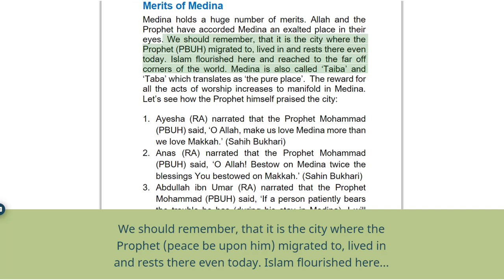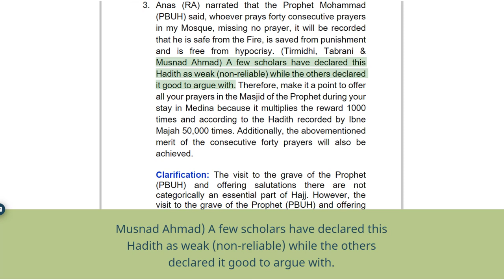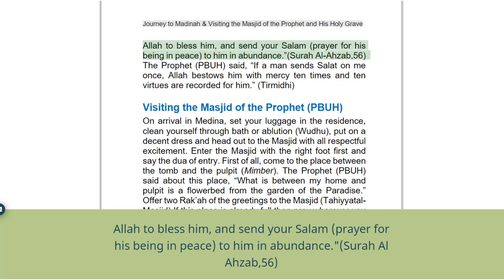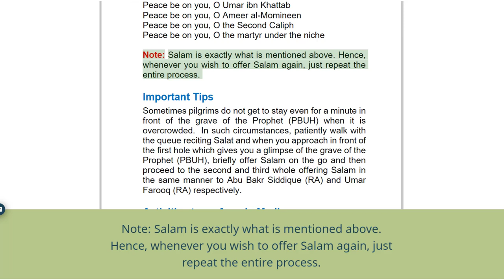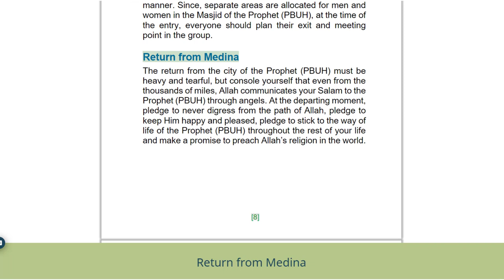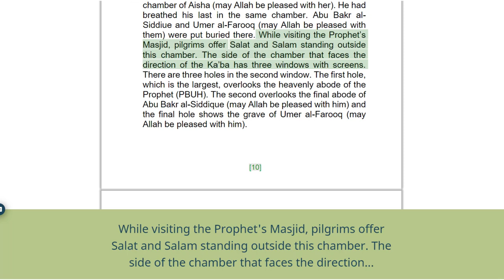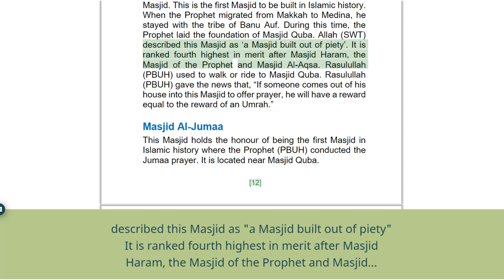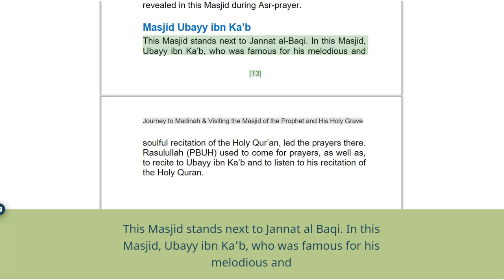Narration or vBook: Journey to Madinah & Visiting the Masjid of the Prophet (SAW) (English)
Merits of Medina
Medina holds a huge number of merits. Allah and the Prophet have accorded Medina an exalted place in their eyes. We should remember, that it is the city where the Prophet (PBUH) migrated to, lived in and rests there even today. Islam flourished here and reached to the far off corners of the world. Medina is also called ‘Taiba’ and ‘Taba’ which translates as ‘the pure place’. The reward for all the acts of worship increases to manifold in Medina. Let’s see how the Prophet himself praised the city:
Ayesha (RA) narrated that the Prophet Mohammad (PBUH) said, ‘O Allah, make us love Medina more than we love Makkah.’ (Sahih Bukhari)
Anas (RA) narrated that the Prophet Mohammad (PBUH) said, ‘O Allah! Bestow on Medina twice the blessings You bestowed on Makkah.’ (Sahin Bukhari)
Abdullah ibn Umar (RA) narrated that the Prophet Mohammad (PBUH) said, ‘If a person patiently bears the trouble he has (during his stay in Medina), I will intercede for him on the Day of Judgment”, or said, ‘I will bear witness for him.” (Sahih Muslim)
Abu Hurairah (RA) narrated that the Prophet Mohammad (PBUH) said, “If a person from my people remains patient while facing the hunger and harshness in Medina and on the troubles there, I will intercede for him on the Day of Judgment.” (Sahih Bukhari)
Abu Hurairah (RA) narrated that the Prophet Mohammad (PBUH) said, “There are angels guarding the roads of Medina; neither plague nor Dajjal will be able to enter it.” (Sahih Bukhari)
Abu Hurairah (RA) narrated that the Prophet Mohammad (PBUH) said, “Whoever has the means to die in Medina, let him die there for I shall intercede on behalf of everyone who dies there.” (Tirmidhi)
Abu Hurairah (RA) narrated that the Prophet Mohammad (PBUH) said: “Belief (Iman) will return to Medina (near the Last Day) as a snake returns to its hole.” (Sahih Bukhari)
Sa’ad (RA) narrated that the Prophet Mohammad (PBUH) said, “None plots against the people of Medina but that he will be dissolved (destroyed) like the salt is dissolved in water.” (Sahih Bukhari &Sahih Muslim)
Sa’ad (RA) narrated that the Prophet Mohammad (PBUH) said, “Medina expels bad people as the bellows remove the impurities of iron.” (Sahih Muslim)
The Virtues of Visiting the Prophet’s (PBUH) Mosque
Abu Hurairah (RA) narrated that the Prophet Mohammad (PBUH) said, “Do not set out on a journey except for three mosques: Al-Masjid al-Haram, my Mosque, and the al-Masjid al-Aqsa.” (Sahih Bukhari)
Abdullah ibn Umar (RA) narrated that the Prophet Mohammad (PBUH) said, “One prayer in my mosque is better than one thousand prayers in any other mosque except al-Masjid-al-Haram.” (Sahih Muslim) A hadith in Ibne Majah mentions the reward equal to 50,000 (fifty thousand) prayers. The rewards should depend on the sincerity and composure of the prayer.
Anas (RA) narrated that the Prophet Mohammad (PBUH) said, whoever prays forty consecutive prayers in my Mosque, missing no prayer, it will be recorded that he is safe from the Fire, is saved from punishment and is free from hypocrisy. (Tirmidhi, Tabrani & Musnad Ahmad) A few scholars have declared this Hadith as weak (non-reliable) while the others declared it good to argue with. Therefore, make it a point to offer all your prayers in the Masjid of the Prophet during your stay in Medina because it multiplies the reward 1000 times and according to the Hadith recorded by Ibne Majah 50,000 times. Additionally, the abovementioned merit of the consecutive forty prayers will also be achieved.
Clarification: The visit to the grave of the Prophet (PBUH) and offering salutations there are not categorically an essential part of Hajj. However, the visit to the grave of the Prophet (PBUH) and offering salutations and tributes is always fortunate and rewarding. A few scholars decreed it mandatory for those with means.

The virtues of visiting the Holy Grave
Abu Hurairah (RA) narrated that the Prophet Mohammad (PBUH) said, “If someone offers salutations and sends blessings on me standing by my grave, I hear it myself. And if a person offers salutations and sends blessings from somewhere else then all his needs of the world and of the Hereafter are fulfilled and on the Day of Judgment, I will intercede and witness for him.” (Baihaqi)
Abu Hurairah (RA) narrated that the Prophet Mohammad (PBUH) said, “Whoever offers greetings on me by my grave, Allah communicates it to me and I return the greetings.” (Musnad Ahmad, Abu Dawood)
Abdullah ibn Umar (RA) narrated that the Prophet Mohammad (PBUH) said, “If someone visits my grave, my intercession for him becomes mandatory.” (Dar Qutni, Bazzar)
Abdullah ibn Umar (RA) narrated that the Prophet Mohammad (PBUH) said, “If a person comes to visit me (grave) with no other intention, It becomes my duty to intercede for him.” (Tabrani)